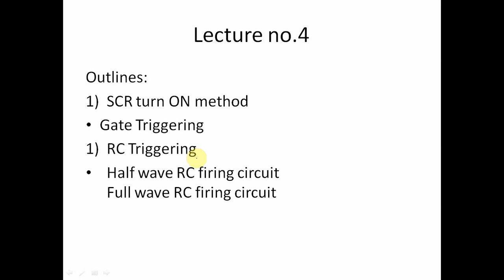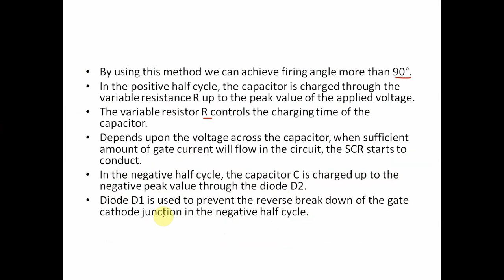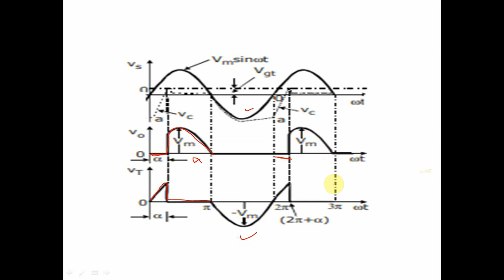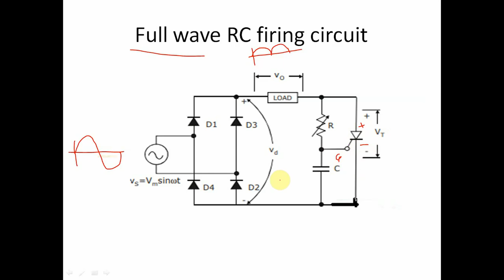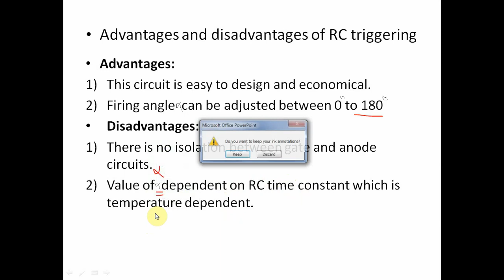turn on and turn off method4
FPE_22326_SYEE